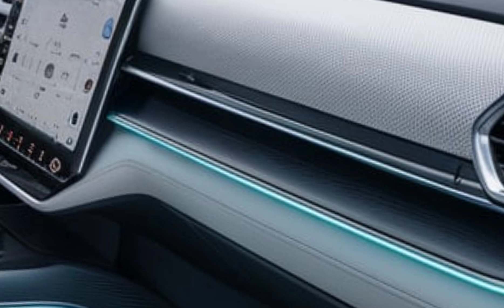2025 BYD Yangwang U9: The Electric Supercar That Breaks All Limits!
The 2025 BYD Yangwang U9 is an all-electric supercar that redefines performance, innovation, and style. With a futuristic design, cutting-edge technology, and lightning-fast acceleration, the U9 delivers an unmatched driving experience. Built for speed enthusiasts, it features advanced aerodynamics, high-performance electric motors, and a luxurious interior. The Yangwang U9 proves that electric vehicles can be both sustainable and exhilarating, setting a new benchmark in the world of supercars.

Cover Titles
2025 BYD Yangwang U9: The Electric Supercar Revolution
Meet the Futuristic BYD U9
BYD U9: Redefining Electric Performance
The Supercar of Tomorrow Is Here
2025 Yangwang U9: Power and Luxury Combined
Unleashing the BYD U9: Next-Level Speed
The BYD Yangwang U9 Will Blow Your Mind
2025 U9: The Future of Supercars
BYD’s Electric Supercar Changes Everything
Experience Speed Like Never Before with the U9